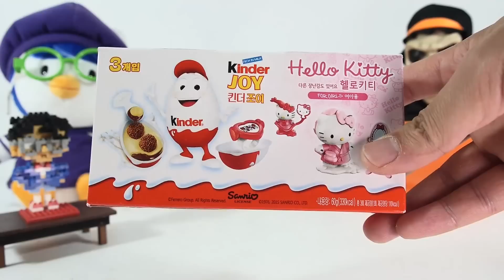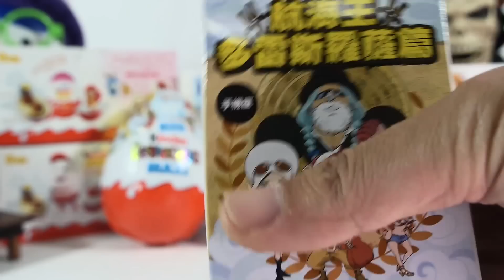[이벤트 종료/11월 2일 영상] 대문밖장난감 7803명 이벤트 / 대왕 서프라이즈 에그 원피스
대문밖장난감 이벤트 11월 2일 발표 영상 올라옵니다

-이벤트 상품
1. 헬로키티 킨더조이 2명
2. 겨울왕국 서프라이즈 에그 2명
3. 소피아 서프라이즈 에그 2명
4. 크리스마스 대왕 에그 2명(남아용 여아용중 랜덤)
5. 원피스 1명
6. 큐브퍼즐 1명

-참여방법
2. 이영상 좋아요 하기
3. 댓글에 메일주소 남기기
4. 이영상을 제외한 다른영상에 댓글 1번이상 남기기(이미 한번이라도 쓰셧던분들은 상관없습니다)

-이벤트 기간
10월 22일~ 10월 31일
-발표
11월 2일 영상 업로드

초콜릿이라 깨질수도 있습니다. 이해부탁드립니다. 최대한 안깨지도록 잘 포장해서 보내드리겠습니다.

아직 부족한점이 많습니다. 꾸준히 잊지않고 지켜봐주신 모든 분들에게 감사드립니다.